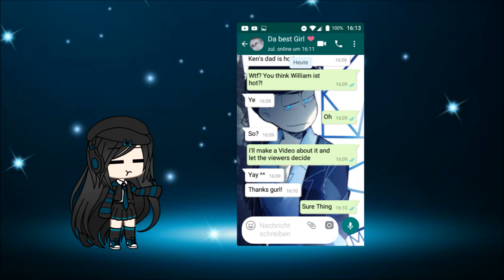Yandere Bestfriend | Gay Love Story | S 1 Ep 10 | Gacha Life [Watch till End pls]